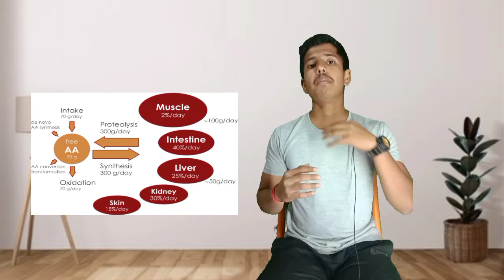Muscle building Mistakes | 5 Muscle building Mistakes | Fit Arjun 07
5 Muscle building Mistakes | Muscle building Mistakes hardgainers make | Muscle building Mistakes | How to build muscle | Ye galti kbhi mat karna | Muscle building for beginners
.Yoga With Adriene. Yoga Kiss | Total Body Flow | Yoga With Adriene. ...